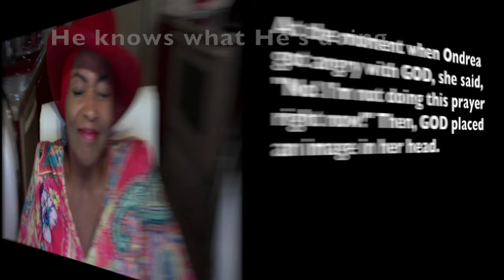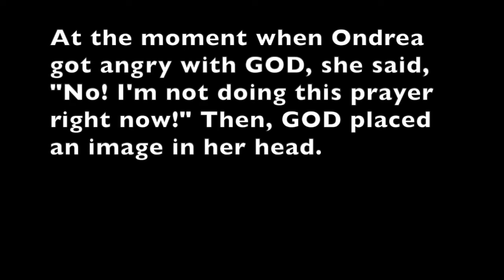HAVING an ADULT TEMPER TANTRUM/? * Don't Act Like a BABY!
HAVING an ADULT TEMPER TANTRUM? * Don't Act Like a BABY! ❤️ Thank you. God Bless you. / ... To join our online services on Saturday, for details.  We are GOD'S CHURCH OF LOVE ❤️ ONLINE ... LHH, Pat Love, Pats2cents,